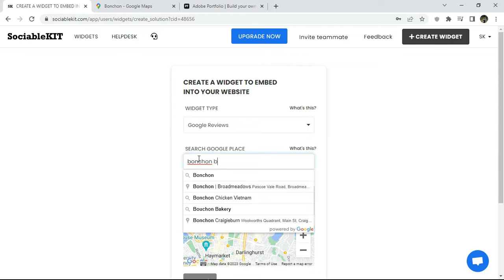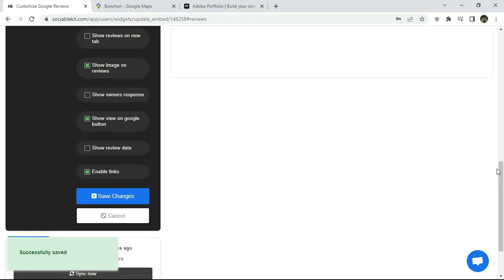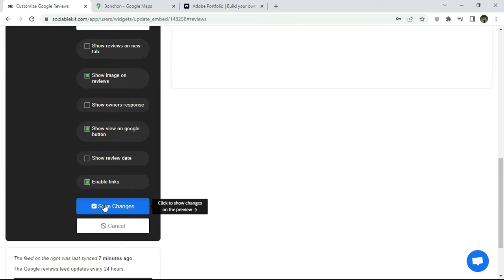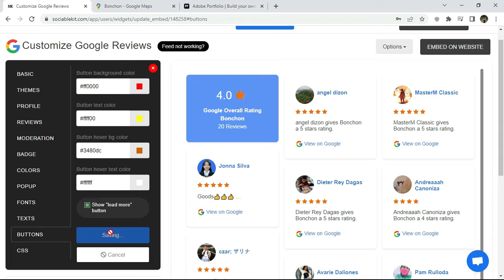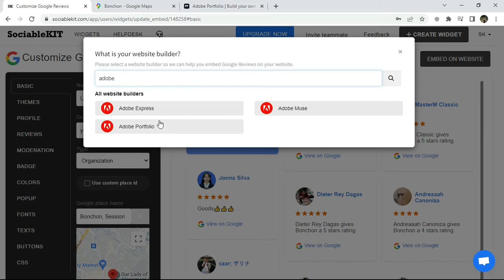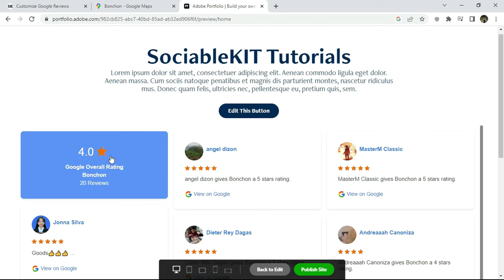How to embed Google reviews on Adobe Portfolio for FREE?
In this video, you will learn how to embed Google reviews on Adobe Portfolio. Do you manage a business using Google? Do you have an Adobe Portfolio-hosted website? If you answered YES to both questions, this tutorial is for you!

1.
3. Click the “+ Create Solution” button.
4. Select “Google reviews” on the solution dropdown.
5. Enter your Google place ID or Find your Google business place on the Google map provided.
6. Click the “Next” button.
7. Customize the look and feel of your solution.
8. Click the “Embed on website” button located on the upper right.
9. Copy the JavaScript code on the pop-up.
10. Login to Adobe Portfolio. You must have an 'Individual' or 'Business plan' to use the Adobe portfolio.
11. Create a new site or edit your existing site. Select your preferred theme for your Adobe portfolio website or edit your existing Adobe portfolio website.
12. Create a new page or edit an existing page. On the 'Essentials' tab, select the 'Pages' tab. Click the + button below or select an existing page on your Adobe portfolio website.
13. Add your SociableKIT widget to your site. Select the + button on the upper left of the page. Click the 'Link' option which lets you add a navigation link on your webpage and enter a title for your 'New link'.
14. Paste the embed code from SociableKIT. Below the title for your 'New link', is where you will add your embed code. Paste the link you copied from SociableKIT. Check the 'Open link in new window' checkbox.
15. View your page. On the bottom of the page, click the 'Preview' button. Done!